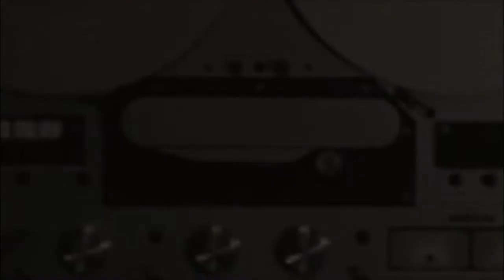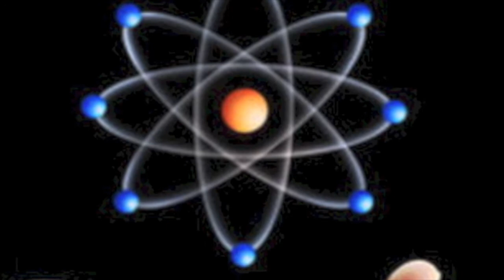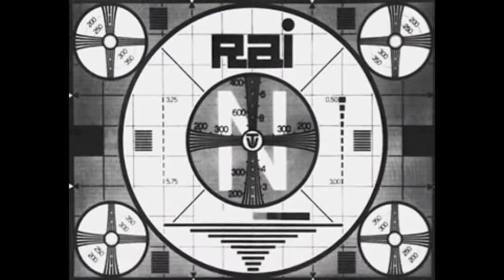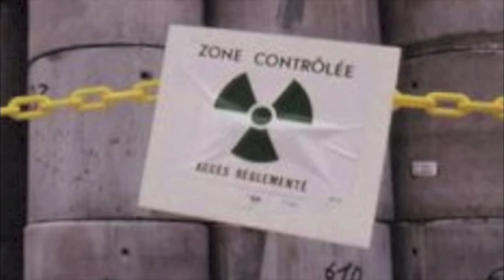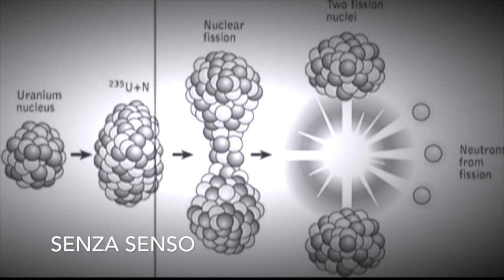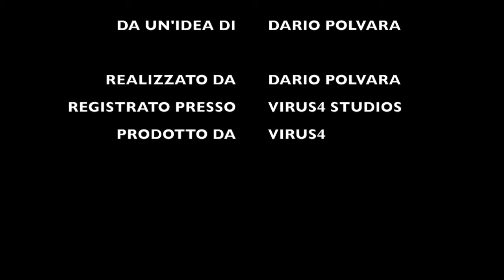ENERGEIA - A lo-fi science fiction novel by Dario Polvara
lo fi novel series sono racconti musicati che si basano sulla logica del primo cyberpunk, basata sull'ottenere i massimi risultati con tecnologia a basso costo.

Trama:
Un esploratore solitario giunge nell'orbita di un pianeta disabitato e distrutto, nel luogo dove, secondo le antiche leggende, si sarebbe dovuto trovare il pianeta d'origine della razza umana.
Nella ricerca della verità, scopre un supporto antico su cui è incisa tutta la storia.
L'esploratore rimane sconvolto dalla verità e abbandona sconsolato l'orbita del pianeta